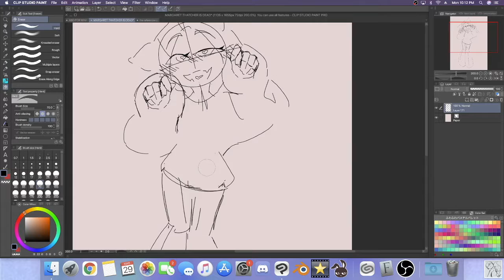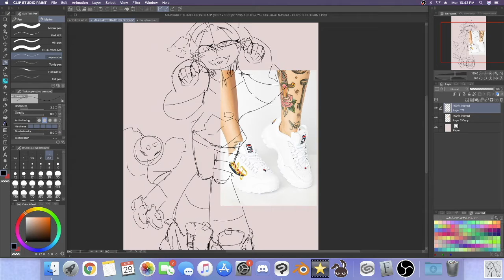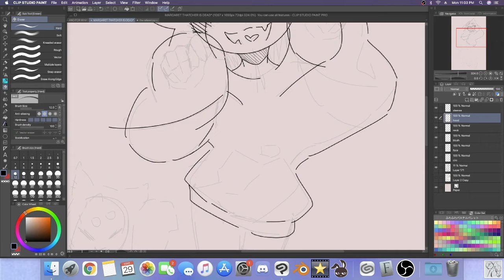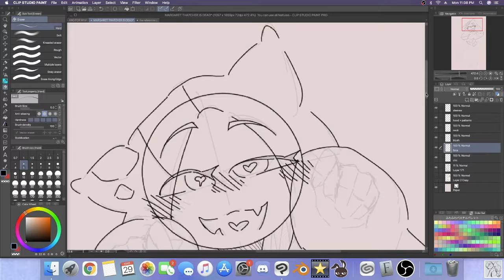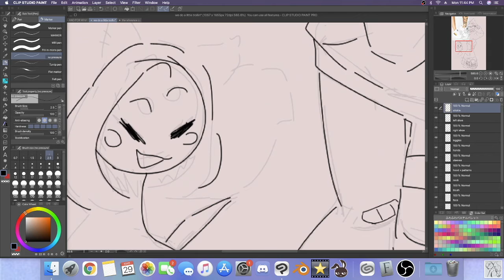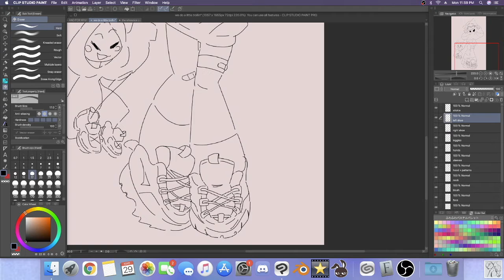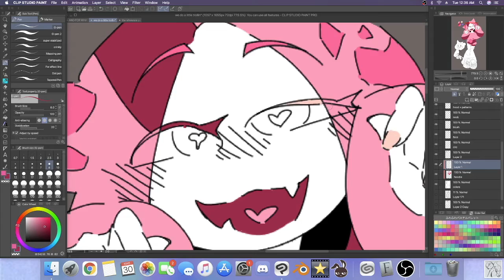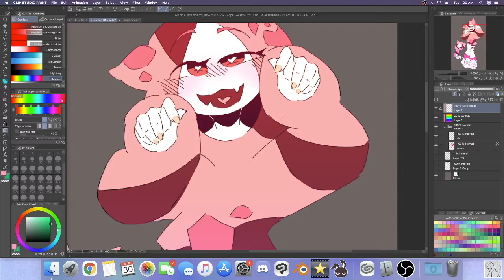[SPEEDPAINT - OC] - the catgirl has breached containment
hey im back. sorry for no uploads, i cant for the life of me figure out how to use editing software and every speedpaint i tried to record (trust me. i tried) looked bad. im a caveman banging rocks together when it comes to this stuff

anyways heres an oc i was developing on the spot as i went, and i actually like her a lot. im really proud of this one and i hope you guys like it too

songs, in order:

Banana Shake - Bao
Tasty Carrots - Shou
Bae City Rollaz - YUNG BAE